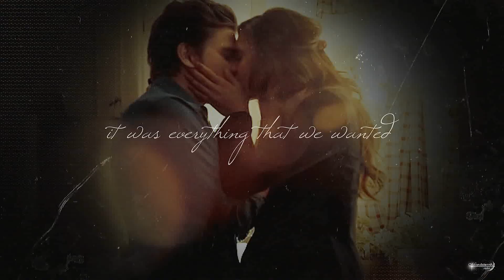• Stefan & Elena | Myself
Sorry that i Take so long ♥

♥♥♥ My OTP all the way ♥♥♥

I Love them so much and i freak out if i see the last episode my Babys ahhhh  They are the sweetes couple out here :D

! for Delena fans ... i´m don´t a hater of them they are also sweet togther and i will ship them in the future !

but stelena will be everytime my OTP ♥♥♥

I start allot of videos for this contest but this the one i finished after days i stitting for it and lost sometimes my inspiration. But i Love the video at the end :D hope you like it too.

All music, clips, animations, overlays, textures, photos, etc. belong to all respective artists. This video was just made for fun and NO profit.